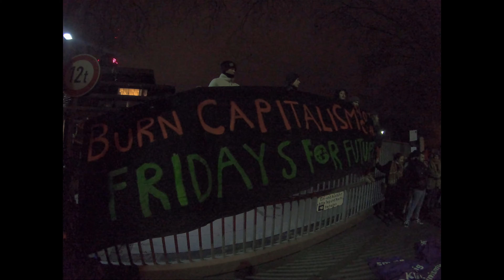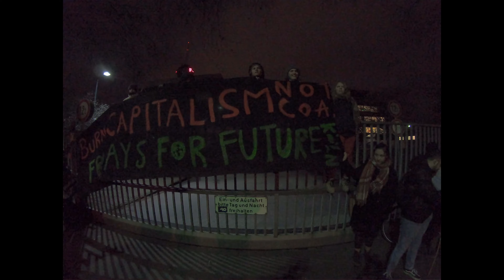Demo gegen Siemens Köln 13.1.20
Zusammen mit
Fridays for Future
Parents for Future
Students for Future und
Extinction Rebellion Köln